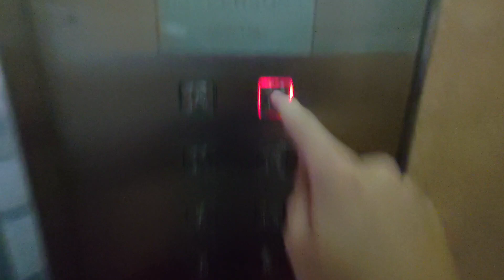Blk 944 Hougang - 1997 Fujitec Elevator [Lift B] (Retired)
Technical Specifications:
Lift Featured: B
Manufacturer: Fujitec
Floors served: 1 - 14
Capacity: 680kg 10 persons
Year Installed: 1997
History: Original